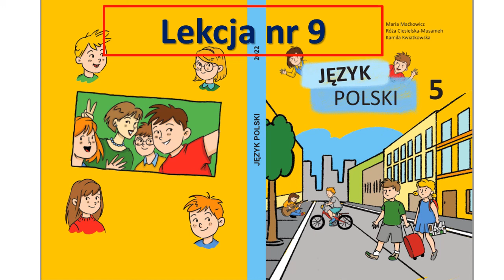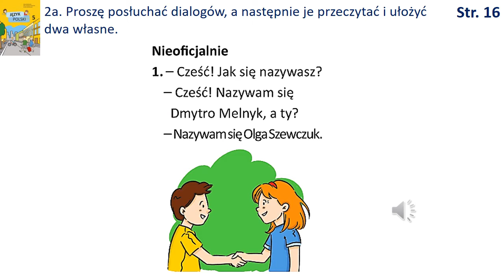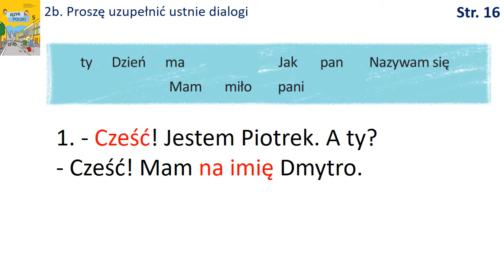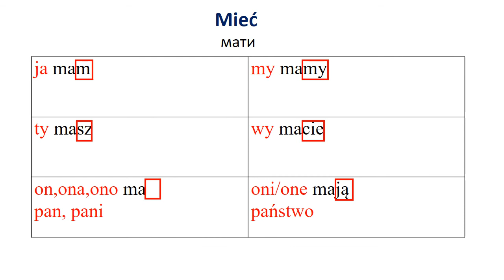Lekcja nr 9. NUS. Maria Maćkowicz. JĘZYK POLSKI (1 rok nauczania,drugi obcy)